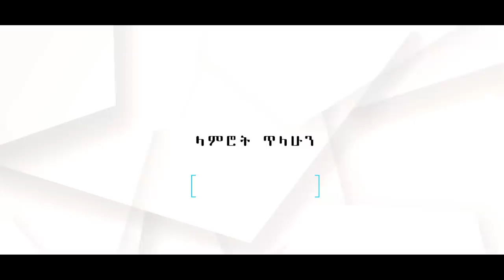የኛ ቤት ተከታታይ ድራማ ክፍል 8|| Yegna bet episode 8